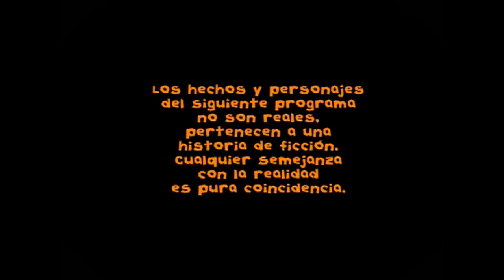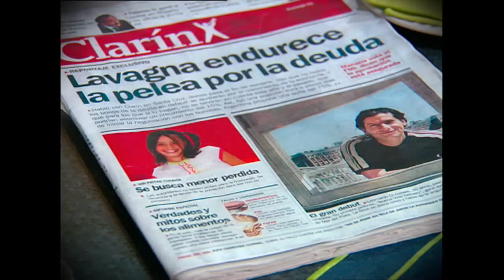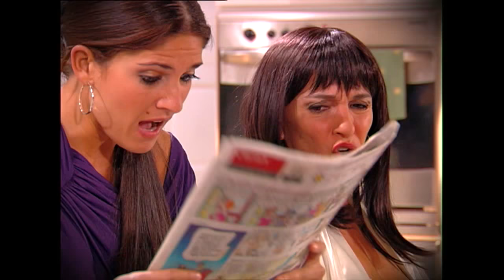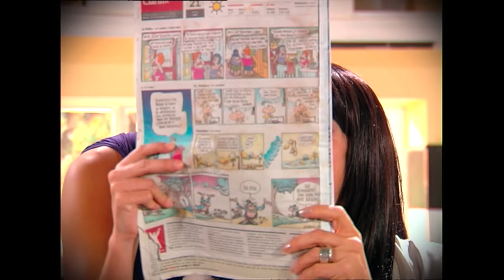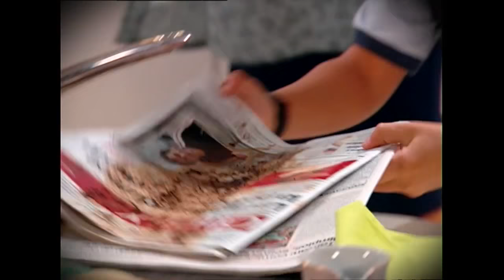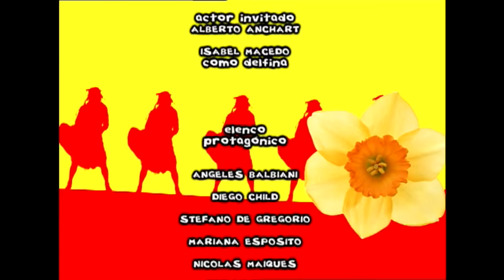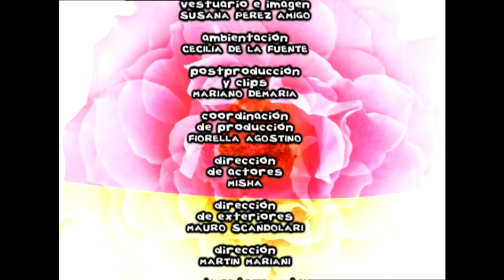Floricienta Capitulo 26 Temporada 1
Fede cree que Flor esta triste por la partida de Franco. Tomas ve por tv que están buscando a Roberta. Bata llega al cine pero Sofía no lo ve, luego arreglan las cosas. Roberta ve besándose a Delfina con Pedro. Delfina ve a la nena rondando y le queda la duda de si los vió o no. Fede le pregunta a Flor si sintió algo cuando Franco la besó pero Flor evade la respuesta. Bata quiere que todos se reúnan esa noche para darles una noticia. Roberta le cuenta a Flor que vió a Delfina y Pedro besándose pero Flor no le cree. Hay algo oculto en el pasado de Delfina, relacionado con un tal “Lorenzo”. Martin sueña que se hace pis cuando le están dando diploma por haber pasado el examen. Parece que Roberta le va a buchonear lo que vió a Fede pero justo llega Delfina. Facha anuncia que van a grabar un demo. Tomás, desesperado porque en todos los medios siguen buscando a Roberta. Martin da examen para el intercambio cultural. Fernando le consiguió un show al grupo para esa noche. Bata es seco con Sofía cuando Facha lo está mirando. Delfina y Malala descubren en el diario que la buscan a Roberta. Delfina llama a la policía. Flor trabaja a full en el vestido. Malala se entera que Raúl le dió la mitad de la plata de la hipoteca a Titina. Nico intentará reconquistar a su sirenita. Llega la policía a la mansión. Con una mentira, Tomás logra escabullirse de la casa con Roberta. La directora se transfigura al corregir la prueba de Martin. Fede cree que Flor escondió a Roberta.
 Benjamin Rojas,
Nicolas Maiques,
Paola Sallustro,
Agustin Sierra,
Isabel Macedo,
Graciela Stefani,
Gerardo Chendo,
Esteban Prol,
Diego Mesaglio,
Diego Child,
Micaela Vazquez,
Mariana Seligman,
Pablo Heredia,
Zulma Faiad,
Esteban Perez,
Camila Bordonaba,
Maida Andrenacci, Temporada 1 , China Suarez, Maria Eugenia Suarez, Mariana Seligman,